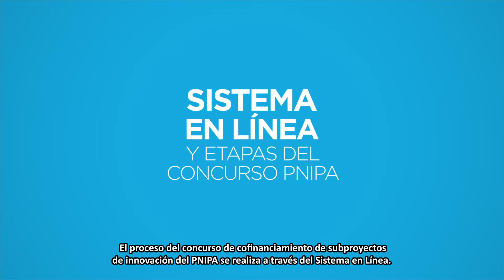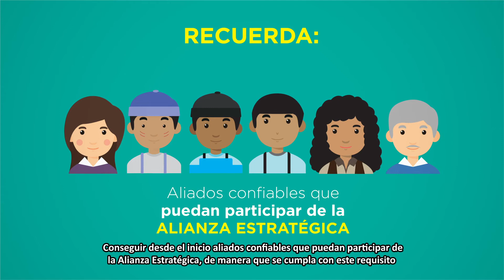Sistema en Línea